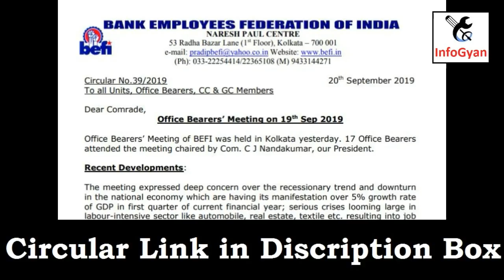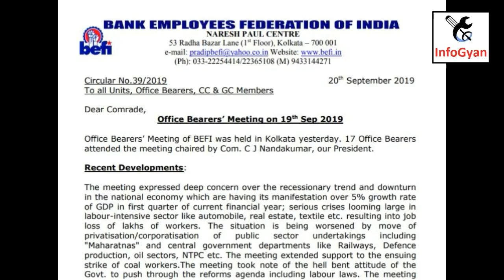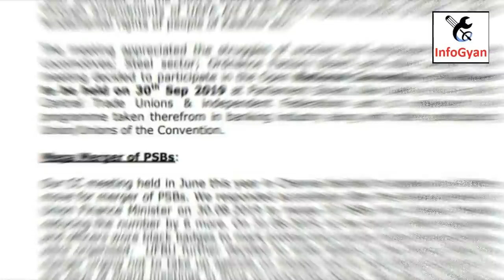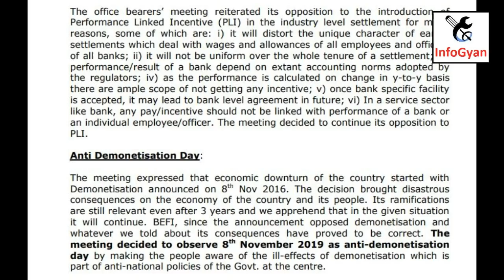BEFI MEETING AND CALL FOR STRIKE || 11th bipartite settlement Latest Update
BANK STRIKE ANNOUNCE BY WORKMAN UNIONs || 11th bipartite settlement Latest Update

Meeting Detail || AIBEA's Circular on IBA UFBU Meeting || 11th bipartite settlement Latest Update

Today 17 September IBA vs UFBU Meeting Full Update || 11th bipartite settlement Latest Update

IBA's LETTER TO UFBU FOR MEETING ON PERFORMANCE LINKED PAY

11th BPS What is Variable Pay , Performance link Pay Banker Salary Increment

11th bipartite settlement development
11th bipartite settlement 2019
11th bipartite settlement current status
11 bipartite settlement latest news 2018
11th bipartite settlement latest update
11th bipartite settlement expected salary
11th bipartite settlement latest news 2019
11th bipartite settlement salary structure

rbi bank news in hindi
bank news in hindi holiday
latest news in banking sector in hindi
bank samachar
sbi bank news hindi
banking news in hindi 2019
government bank news in hindi
today bank news
new bank timings
bank timings news
sbi bank timings on saturday 2018
bank timings sbi
bank timings from june 2019
sbi bank timings on saturday 2019
nationalised bank working hours
bank opening time today